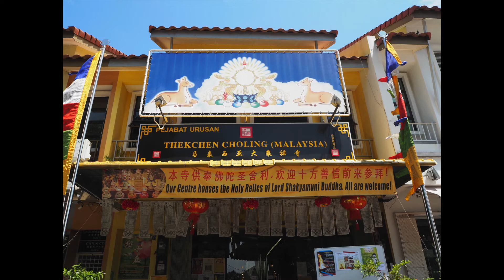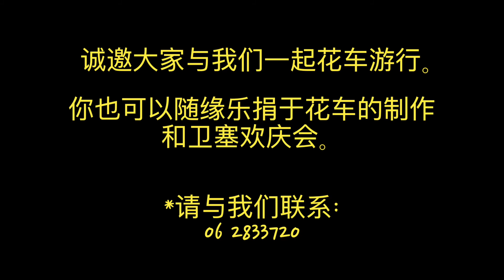TCCL (Malaysia) Melaka Centre Wesak 2015 Preview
Thekchen Choling (Malaysia) Melaka Centre Wesak 2015 Preview